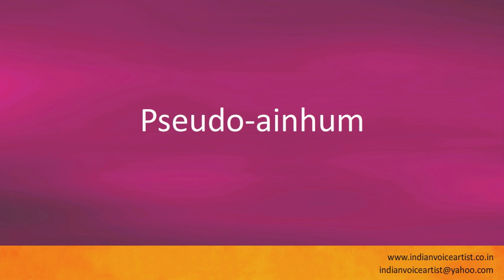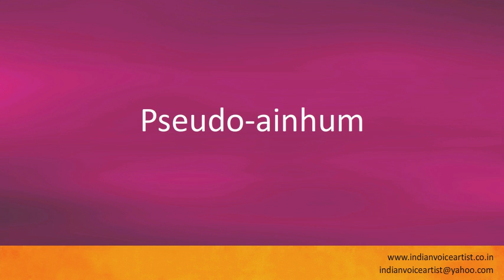Pronunciation of the word(s) "Pseudo-ainhum".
Pronunciation of the word(s) "Pseudo-ainhum". Channel providing free audio/video pronunciation tutorials in English and many other languages. The videos cover a diverse range of subjects with a specific focus on technical words that can be extremely challenging to pronounce correctly.